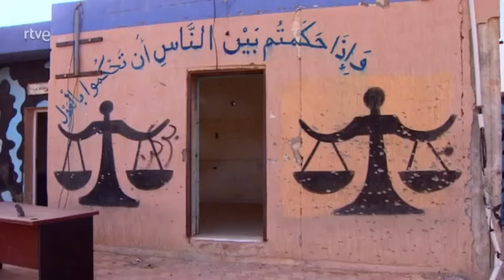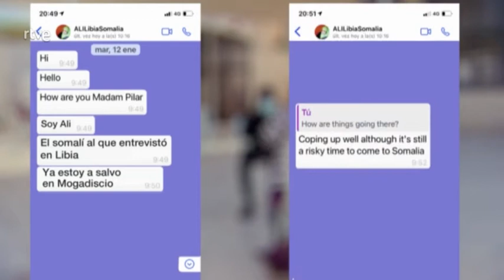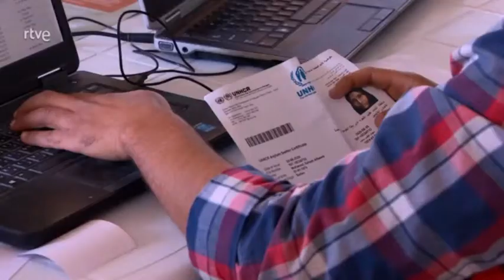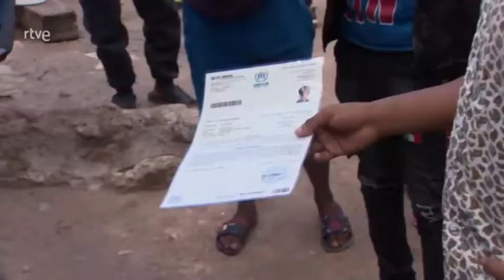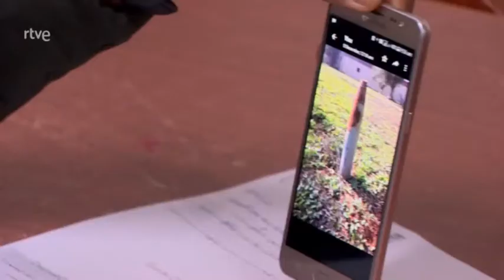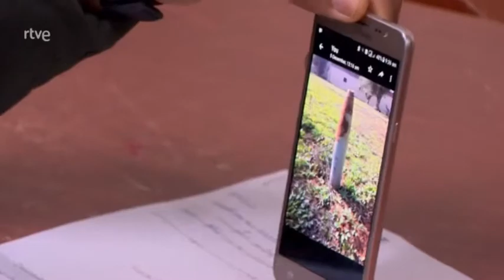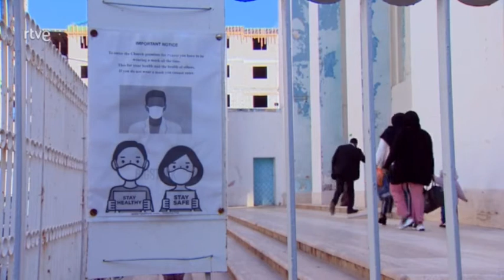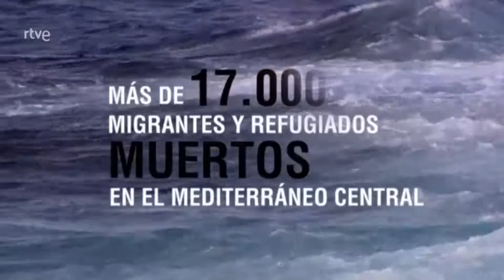Documentos TV - El abismo libio